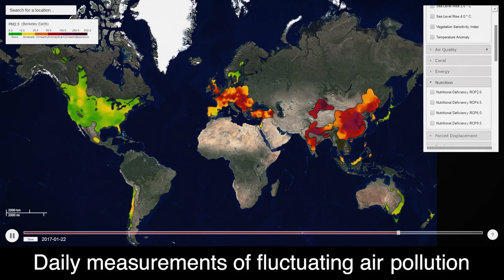AMNC17 Global Situation Space | The Big Picture on Cities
While other societies often took a couple of centuries to transition from rural to urban, China is doing it in three or four decades – with problems including congestion, pollution and garbage. Zhang Jianyu, Chief Representative of the Environmental Defense Fund, explains why the planned new city at Xiongan is an opportunity to put planning ideas into practice.